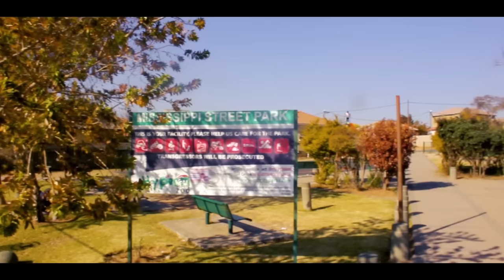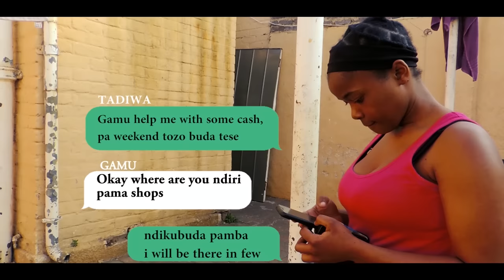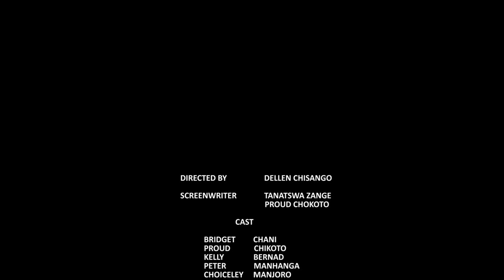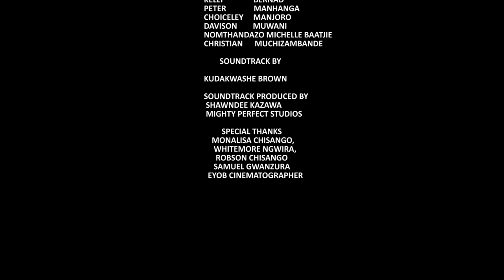Ghetto Love | Official Movie [HD]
Ghettoman production presents you the official Ghetto Love movie.

About Ghetto Love:

Ghetto Love is about a young unprivileged gentleman and a young beautiful girl who both live in the high density area, they fall in love with each other but due to different circumstances their lives are changed by defining events of family challenges, prostitution and drugs as they try survive and make ends meet. Their love was therefore compromised  and everything went upside down soon after they suddenly met each other on the wrong side.

Written By: @Proud Chikoto @Tanatswa Zange
Directed By: @Dellen Chisango

Cast: Bridget Chani, Proud Chikoto, Choiceley Manjoro, Peter Manhanga, Kelly Bernard, Davison Muwani, Christian Muchizambande, Nomthandazo Michelle Baatjie